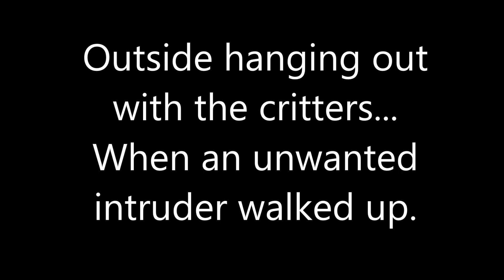Intruder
Everyone took off suddenly.  That usually means an intruder...